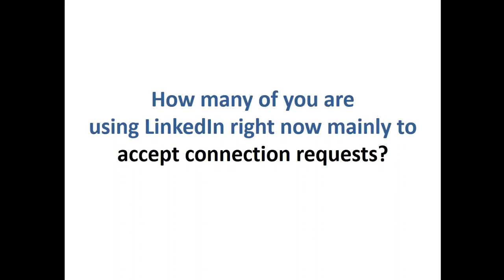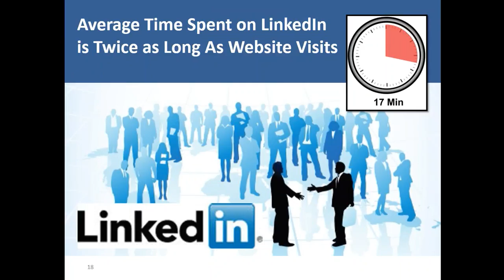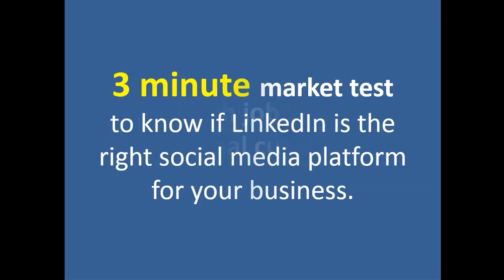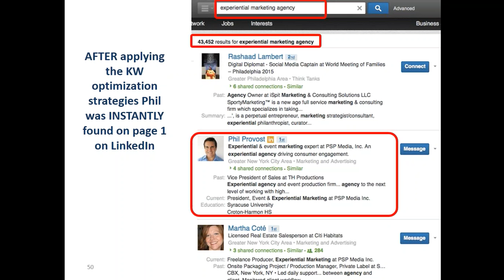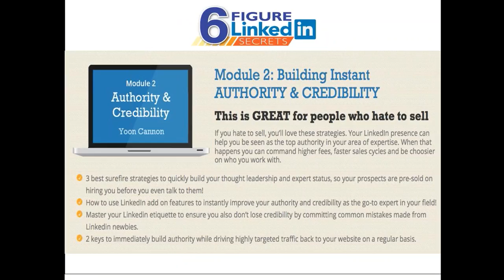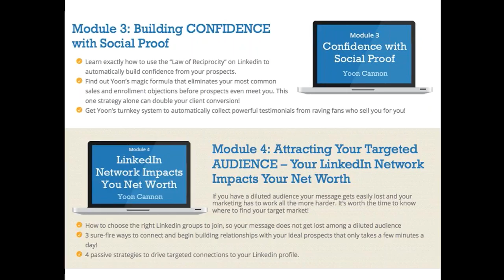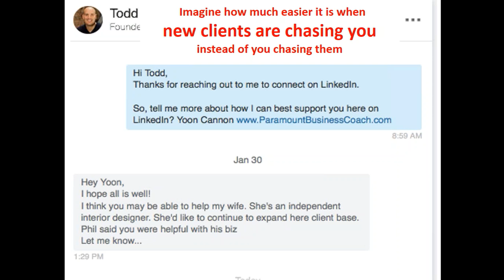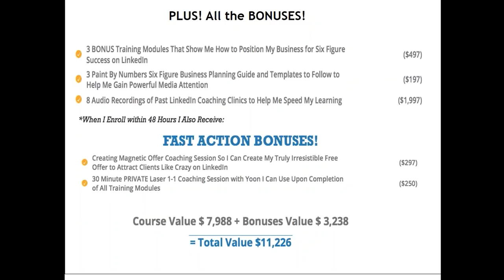Special Business Building Clinic with LinkedIn Expert Yoon Cannon and Ken Krell